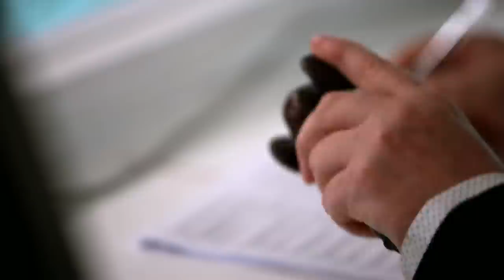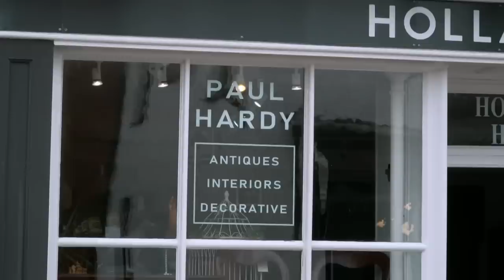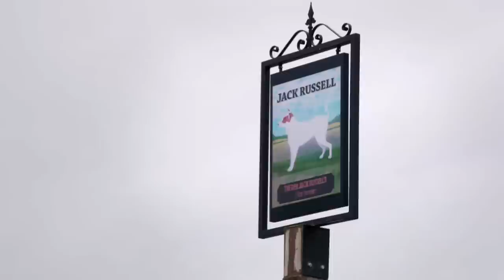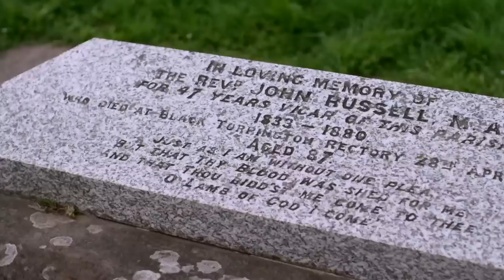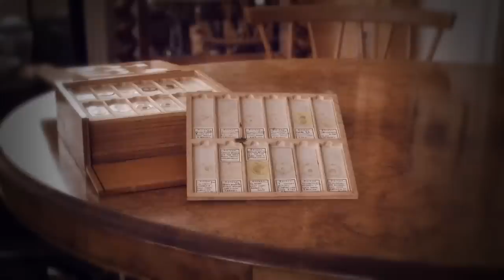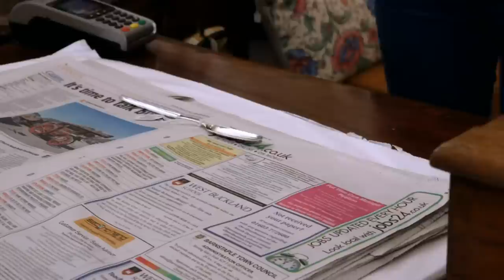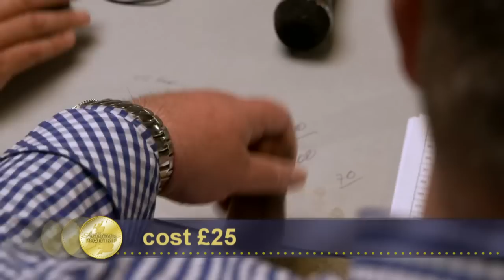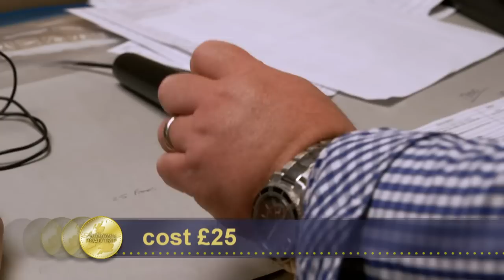Izzie Balmer & Catherine Southon | Day 2 Season 21 | Antiques Road Trip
In North Devon Izzie finds some very old porcelain and Catherine samples an ancient pasty recipe. Both experts purchase some interesting antiques in hope of making a big profit.